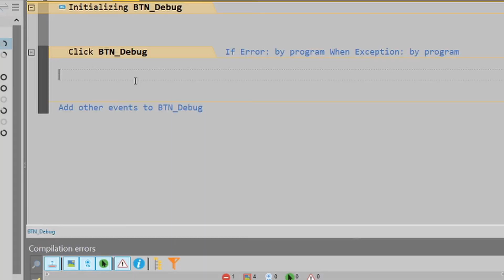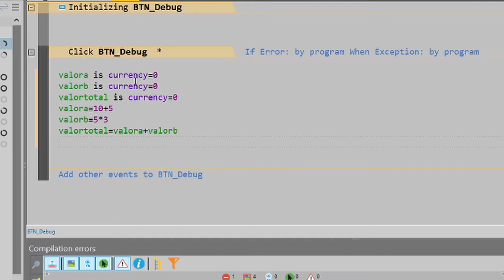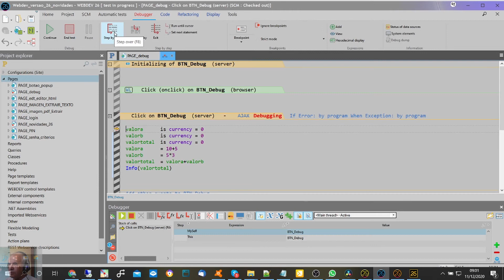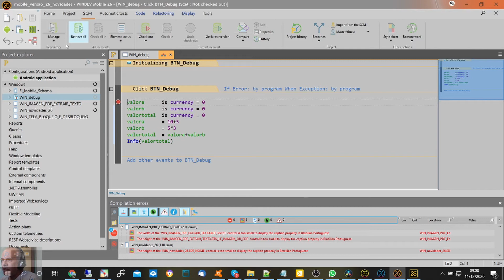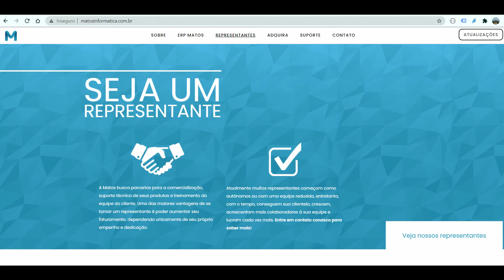DICAS 3210 WINDEV WEBDEV MOBILE 26 e 25 NOVIDADES 14 DEPURADOR MOSTRA VARIAVEL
Esse Video Ao Vivo vai estrear as  06:00 do dia 12/12/2020

ASSUNTOS

ISSO É TOP DEMAIS

O DEPURADOR EXIBE NO FINAL
DA LINHA O VALOR DAS VARIAVEIS
MOSTRANDO NAS 3 PLATAFORMAS